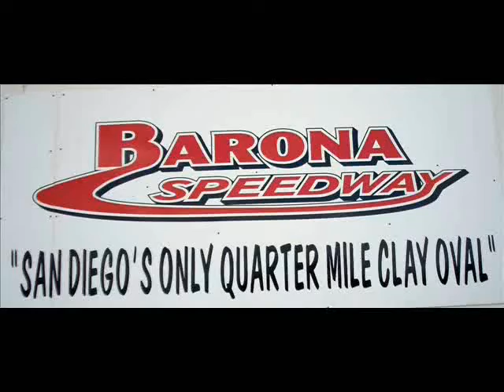Pro Stock Heat 1 Barona Speedway 4-10-2010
Pro stock heat one barona speedway winner 225 billie baldwin, 04 joseph altig, 67 eric "the phantom"
ferguson